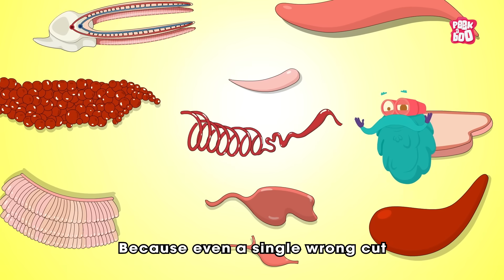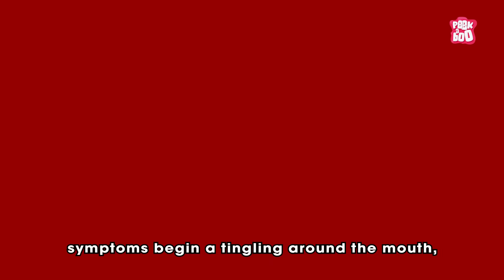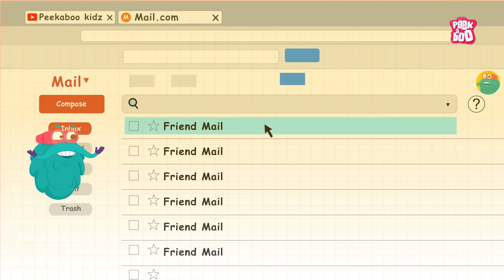Deadliest Fish | What Happens if You Eat a Pufferfish? | World’s Most Poisonous Fish | Dr. Binocs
Discover what makes the pufferfish one of the most dangerous animals to eat! Join Dr. Binocs as he explains how its deadly toxin affects the human body, why it's risky, and how only expert chefs can prepare it safely. Dive into this exciting science adventure!